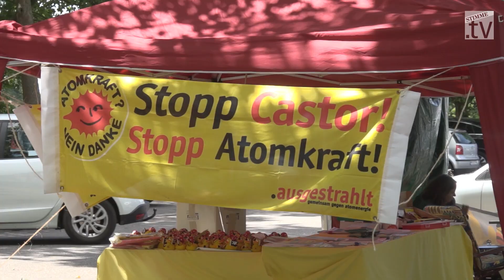Zwischenstand zum Castor-Transport auf dem Neckar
Das Transport-Schiff mit hochradioaktiven Castoren hat am Morgen am Atomkraftwerk Obrigheim abgelegt. Kurz nach 6 Uhr ist das Schiff zunächst in die falsche Richtung gefahren, um in der zehn Kilometer entfernten Schleuse Guttenbach zu wenden. Das Manöver sei geplant gewesen, behauptet die EnBW.

Ab etwa 11.20 Uhr stand der Transport bei Bad Wimpfen still. Dort hatten sich vier Atomkraftgegner von einer Brücke abgeseilt und ein Plakat gespannt. Spezialkräfte der Polizei mussten anrücken, um die Kletterer zu entfernen. Gegen 13 Uhr setzte das Schiff seine Fahrt fort. Gegen 15 Uhr erreichte der Schubverband Heilbronn. Kurz zuvor hatte es auch an der Schleuse in Horkheim eine Protestaktion gegeben.
Um den Transport gab es lange Auseinandersetzungen. Auch die Gemeinde Neckarwestheim setzte sich vor Gericht gegen die Castor-Verlagerung zur Wehr - aber ohne Erfolg. Atomkraftgegner wollen den Transport mit Mahnwachen begleiten. Auch deshalb setzt die Polizei auf ein großes Sicherheitsaufgebot, um das Castor-Schiff zu schützen.

Die EnBW verlegt die Brennstäbe nach Neckarwestheim, um sich ein Castor-Zwischenlager in Obrigheim zu sparen. Wegen des Atomausstiegs werden nicht alle vorrätigen Castor-Stellplätze in Neckarwestheim gebraucht. Dort ist also noch Platz für Brennstäbe.
Das Schiff mit Atommüll auf dem Neckar ist auf dem Weg nach Neckarwestheim. Kletterer hatten es in Bad Wimpfen zwischenzeitlich aufgehalten.